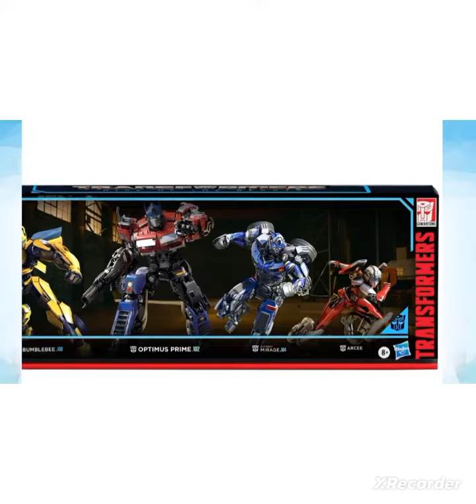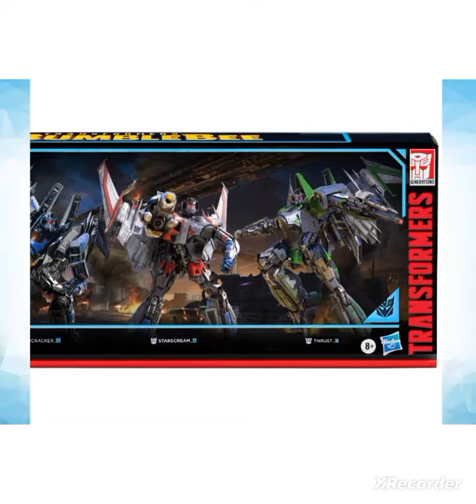Какие фигурки из тф я бы хотел иметь в коллекцию